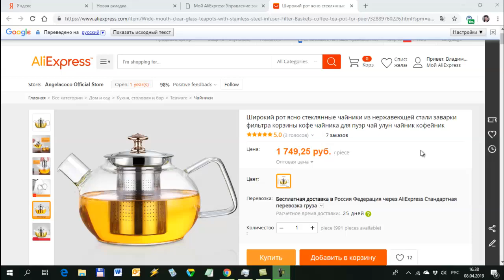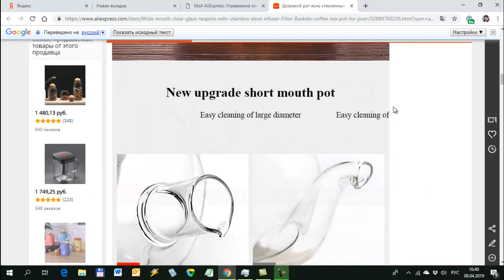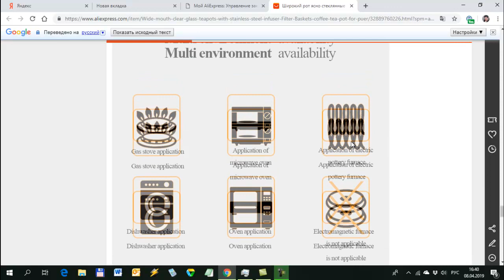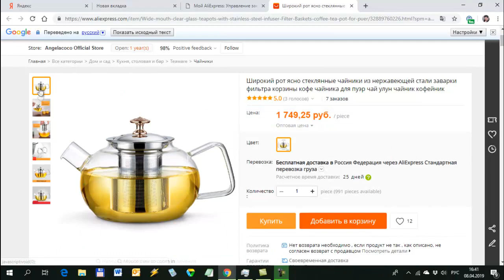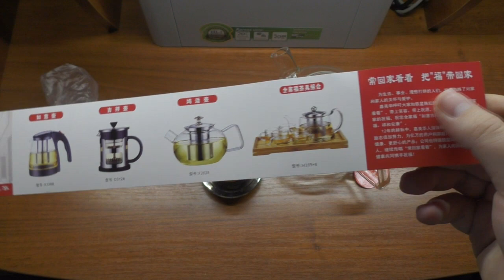Заварочный чайник с широким горлышком с Алиэкспресс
Стеклянный заварочный чайник с широким горлышком. Изготовлен из боросиликатного, жаропрочного стекла, объем 800 мл. Можно кипятить воду прямо в нем на газовой плите, электрической плите или в микроволновке. Можете посмотреть видео, как я кипячу в таком чайнике воду
Но главное его преимущество (на мой вкус) - это его прозрачность и широкое горлышко. Широкое горлышко легко мыть, легче, быстрее и удобнее выливать заварку. Собственно ради прозрачности и широкого горлышка я себе этот чайник и купил.
ВНИМАНИЕ! Перед покупкой на Алиэкспресс ОБЯЗАТЕЛЬНО посмотрите мое видео "Промокоды, купоны и скидки Алиэкспресс" - в описании под этим видео я разместил купоны от 300 до 1800 рублей, будет 100% выгодно и вам и мне
Самые классные и прикольные товары с Алиэкспресс я собрал в моей группе ВК, присоединяйтесь